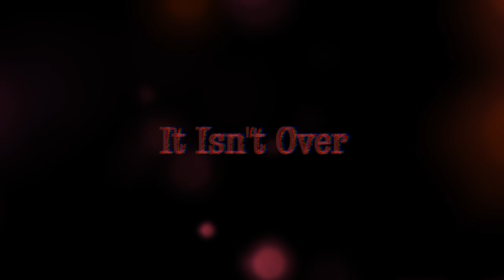It Isn't Over | Reboot